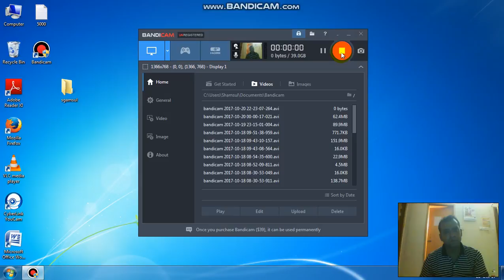new game 2017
nvnmnmgjnn,,c  vn nmcxnvdzfhgdkz;mcvnzm vvbjkzjl;,,b mb bbakgjioqutvmukgmukkmz,.mvnmbdshdiulk,mzhsk .mbbjhuijaz;mmmmbmha;zmmbmnkjakjjzklmm,m zsnmzhk